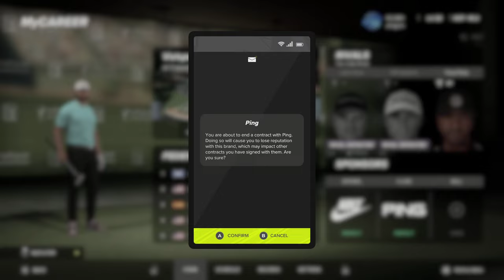PGA TOUR 2K23 - THE PLAYERS Championship - TPC Sawgrass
MyCAREER. A broadcast-style presentation and commentary team of Rich Beem, Luke Elvy and newcomer Henni Koyack further add to the immersive experience and offer a true taste of a real PGA TOUR career.